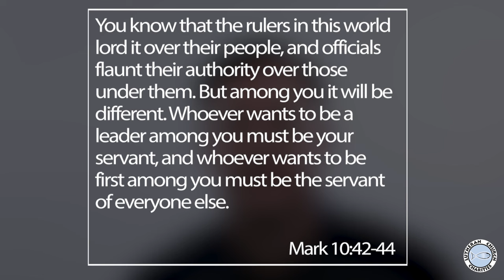It Should Be Different